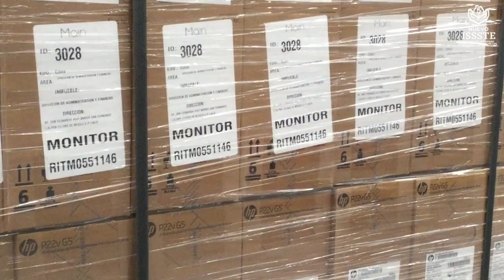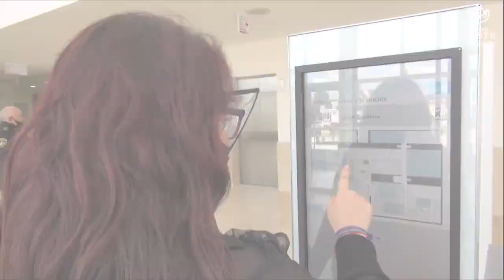Vive Issste una transformación tecnológica: Pedro Zenteno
Inició entrega de 47 mil equipos de cómputo en todo el país, informó el director general
Es paralelo a la construcción de seis hospitales y clínicas, equipamiento, mantenimiento de unidades y renovación de infraestructura
Subdirección de Tecnologías de Información destaca que habrá mayor acceso a telemedicina y a 130 sistemas operacionales